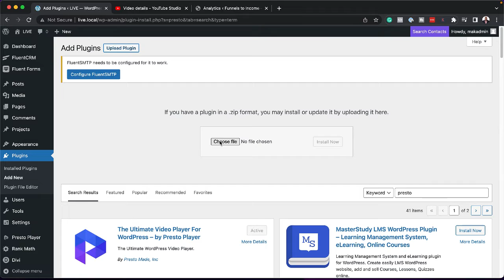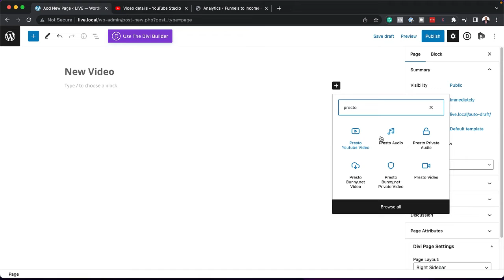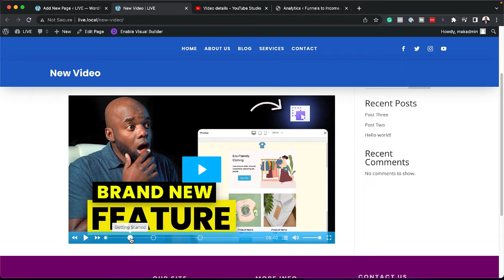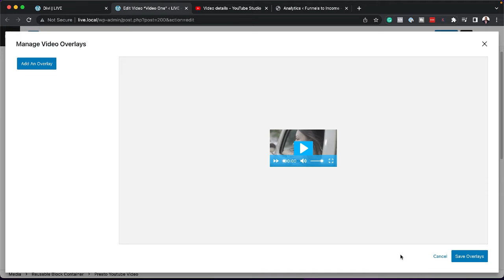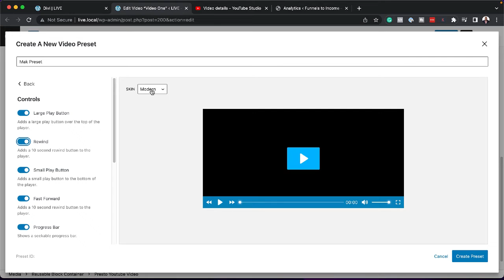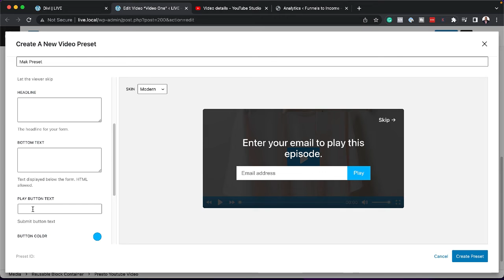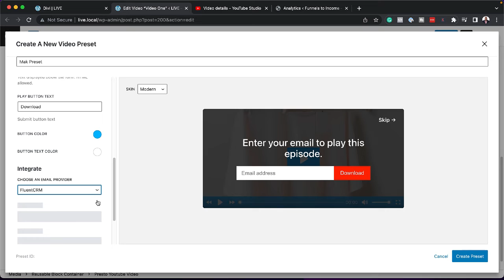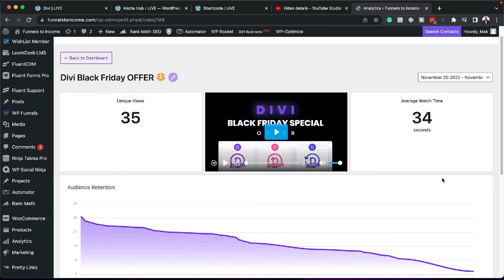Best WordPress Video Player? Presto Player Review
This is a review of the best WordPress video player called Presto Player.

* * * * Buy any of the products and get FREE Course BONUSES to get you started fast!